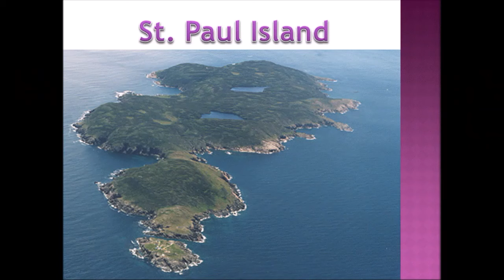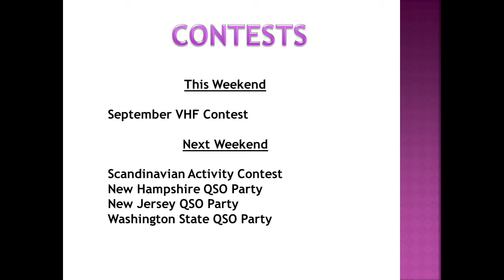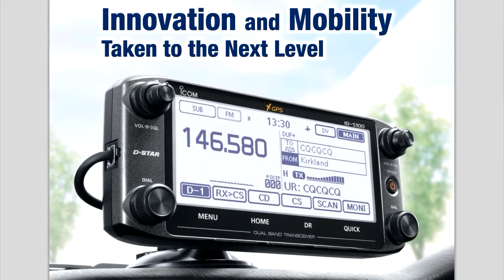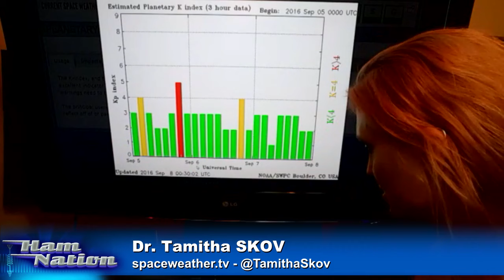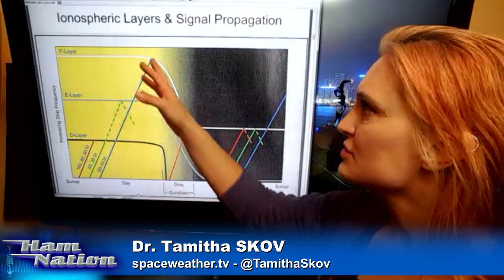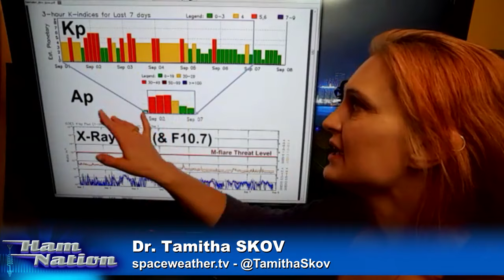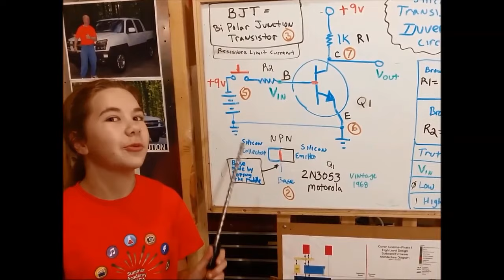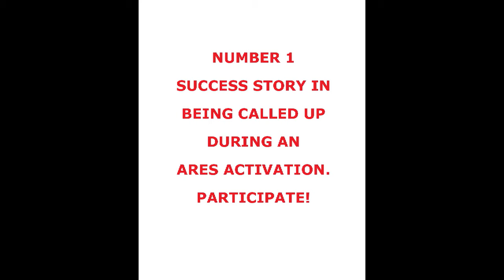Ham Nation 264: Hams gone YL'ed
Leo kicks off the show, Valerie interviews VA1YL, Amanda talks about handling emergencies, Solar weather update live, and more!